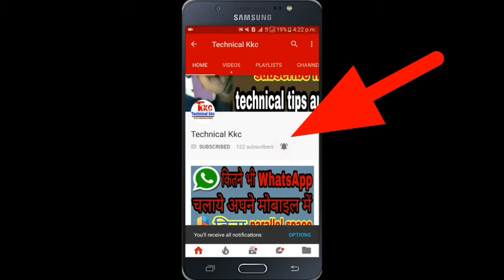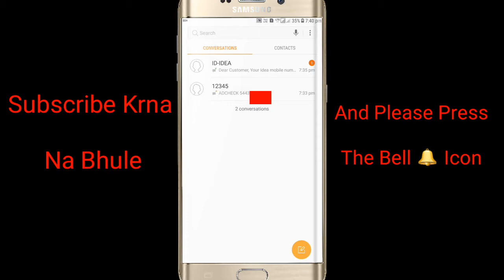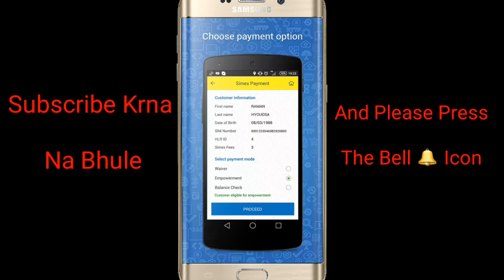How To know mob number to Adhar Number|1 मिनट में पता करें आपके आधार कार्ड पर कितने नंबर रजिस्टर है